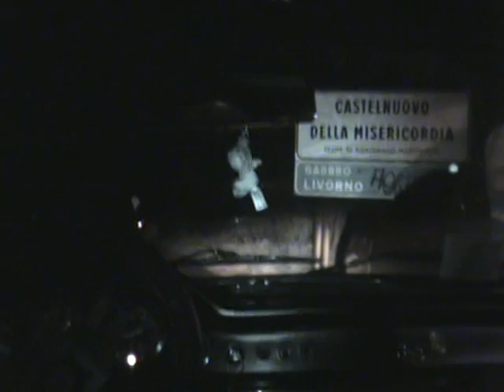3° castiglioncello rally revival 2009 PS traversa livornese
su per la mitica PS la traversa livornese in notturna con la 500